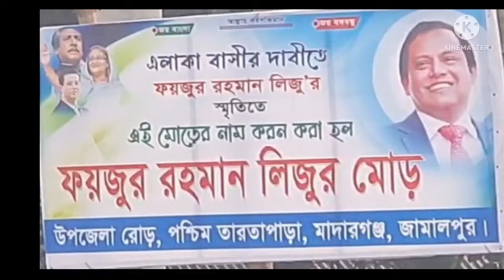লিজু ভাইয়ের স্মরণে মোড়|| উপজেলা নতুন ব্রিজ|| বন্যার পরিস্থিতি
লিজু ভাইয়ের স্মরণে তারতাপাড়া উপজেলা রোড়ের দক্ষিণের মোড় নামকরণ করা হয়েছে ||